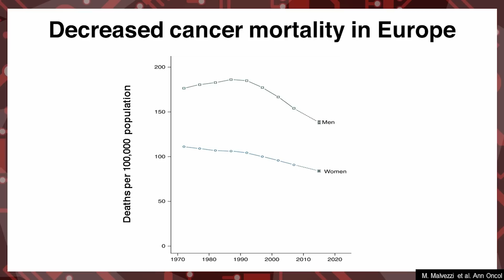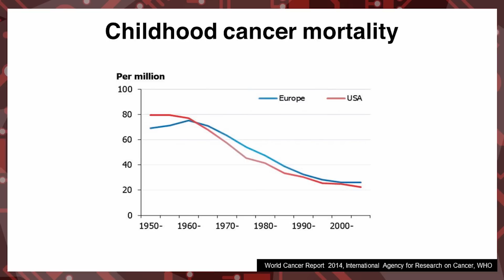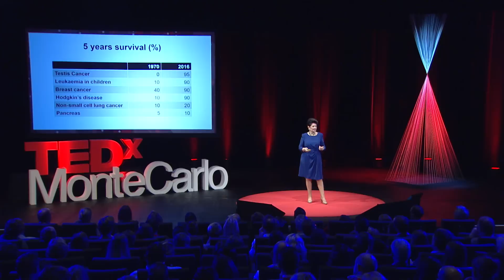Cancer Survivors Should Not Pay Twice | Françoise Meunier | TEDxMonteCarlo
In her eye-opening talk about the good news and bad news related to cancer and the tremendous progress made in the last 40 years, Françoise Meunier has a dream for survivors -- survive & thrive. Meunier states that nowadays it is easier to cure cancer than to change institutions and policies. In society’s eyes, they are still ill. But cancer is no longer a death sentence, and it is here to stay with more survivors each year. We need to work together to help evolve and create the tools for cancer survivors, so that they don't have to pay twice.

Dr. Françoise Meunier is the Director of Special Projects at the European Organization for Research and Treatment of Cancer.

Graduated as medical doctor and holds a PhD from Université Libre de Bruxelles, Françoise left the Institute Jules Bordet to serve as EORTC Director General, overseeing the organization’s growth into a world-class cancer clinical research infrastructure. Since 2015, she acts as Director of Special Projects, driving activities such as EORTC’s cancer survivorship initiatives.

Françoise was awarded the Belgian Laureate “Prix Femmes d’Europe 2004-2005”. Member of the Belgian Royal Academy of Medicine, she was conferred the title of Baroness in 2007 by His Majesty, The King Albert II of Belgium. For her contribution to oncology, she was awarded the Pezcoller Foundation award in 2009 and has been a Fellow of the European Academy of Cancer Sciences since 2011.

She is a board member of various organizations, including the Centre Scientifique of Monaco.